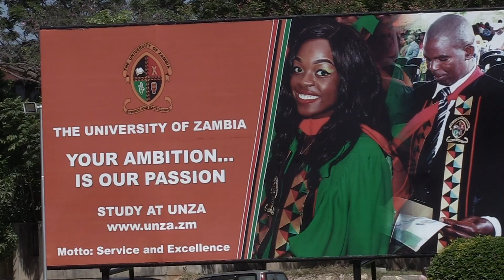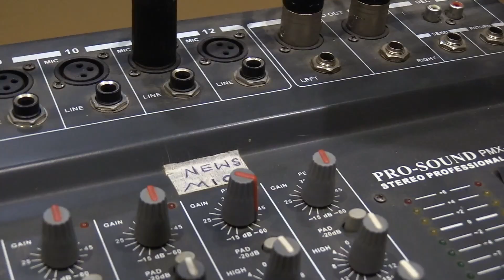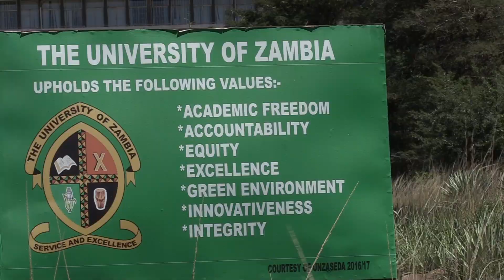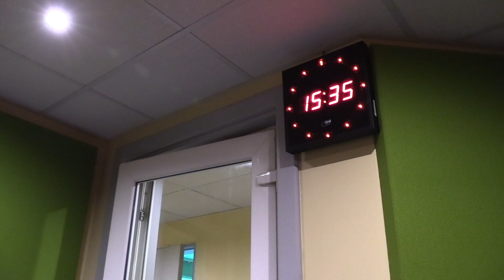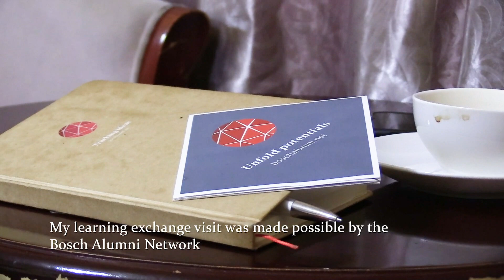Lusaka - UNZA Radio Learning Exchange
The Mass Communication faculty at the University of Zambia runs an interesting teaching community radio project. The station has launched careers for most journalism graduates. Staff say it has proved to be an effective teaching tool. I visited UNZA Radio 91.7 FM on a learning exchange visit and there were worthy takeaways from that experience.